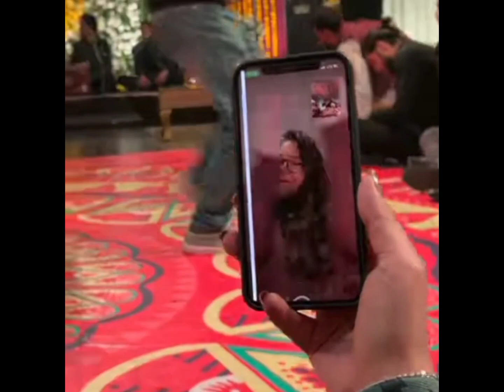Hamza Qasim Wedding Night Hania Aamir Ki dhamakydar entry